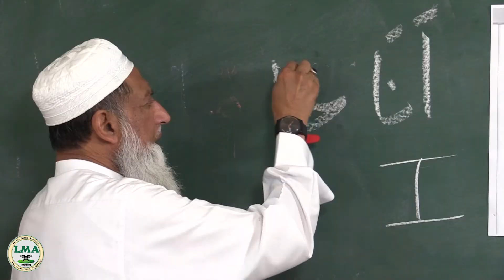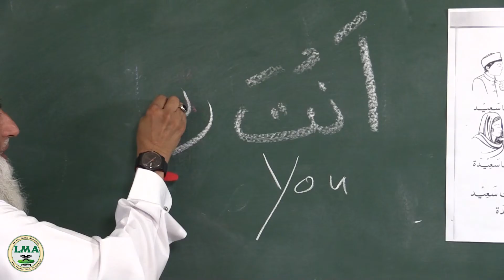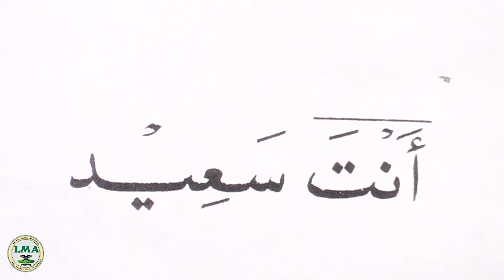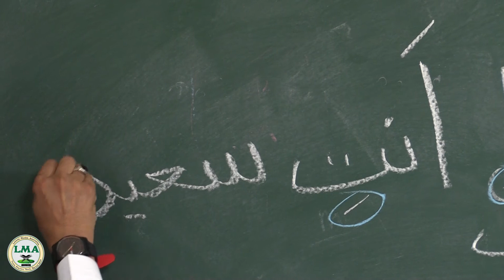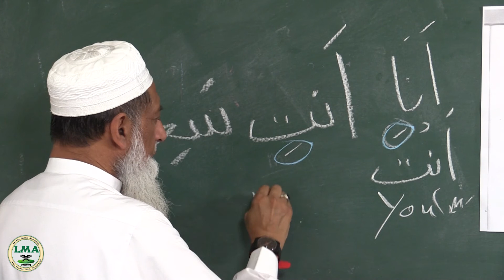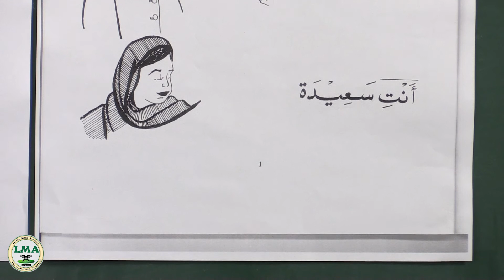My Maktab - Learn Arabic Ep 1 - Lesson 1 Part 1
In this LMA series by MLX Plus, we'll be taking you through the basics of learning Arabic, giving you the tools and knowledge you need to master this beautiful language.

With our step-by-step guidance and engaging teaching style, you'll be amazed at how quickly you can learn Arabic and start using it in your everyday life.

So sit back, relax, and get ready to learn Arabic with us. We're confident that with our expert guidance and your commitment to learning, you'll be speaking Arabic in no time!

You can order The Book that we are using or

Help us produce more free content by donating to us.